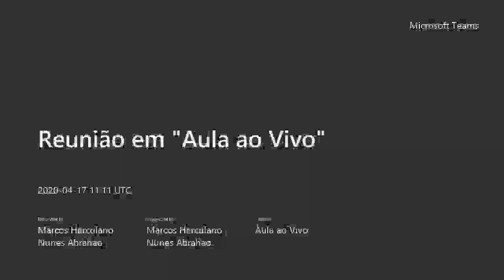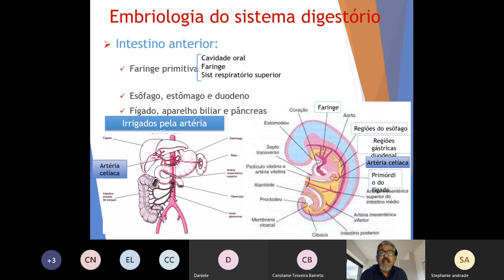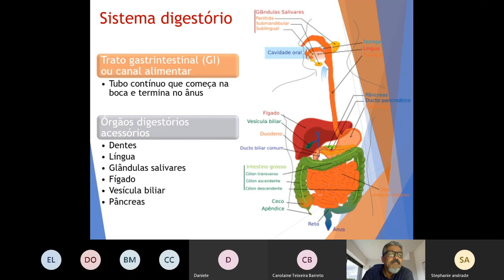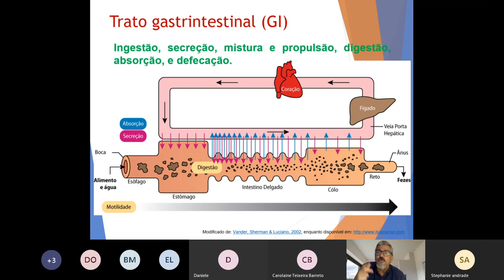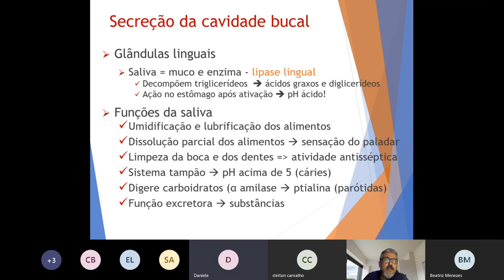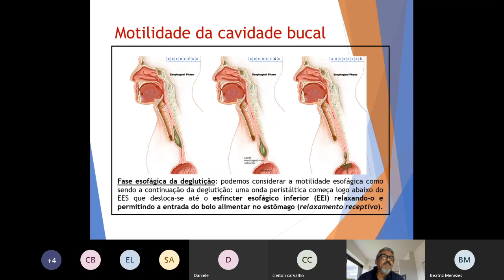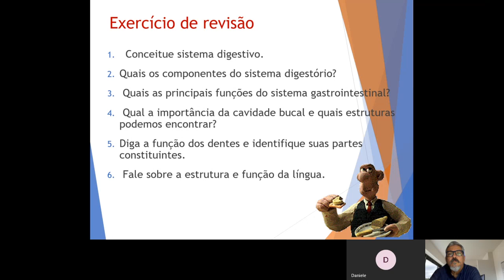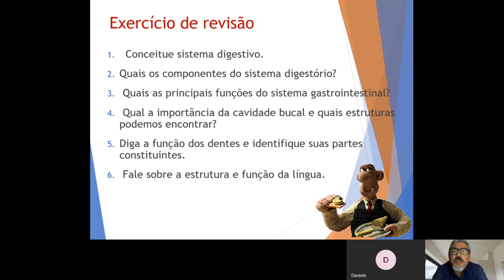renaldigesthormonal:Sistema Digestivo 1ª parte 17042020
Cienc. Morf. Renal. DIgest Hormon../Sistema Digestivo 1ª parte e TEAMS para avaliação oficial 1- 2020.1/Sexta feira Matutino 17042020